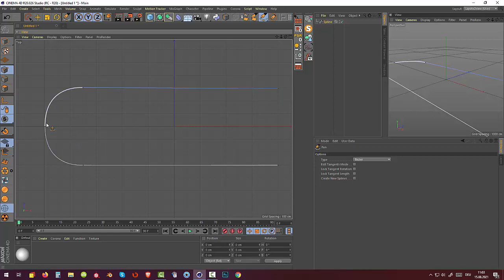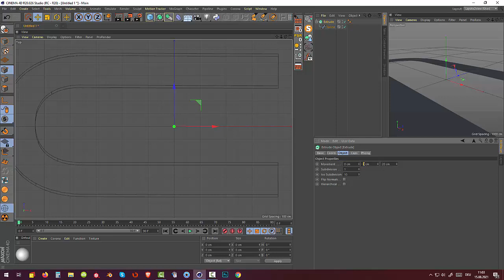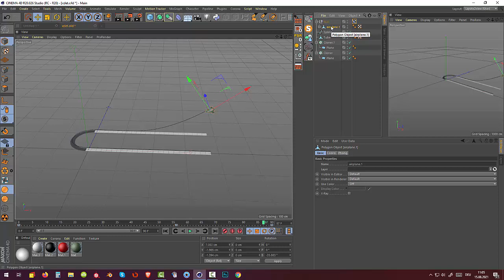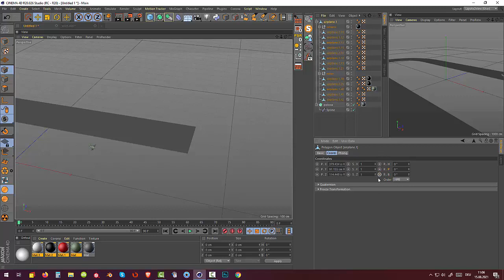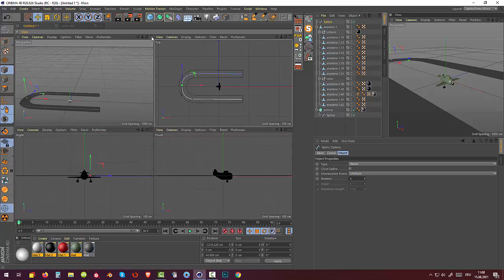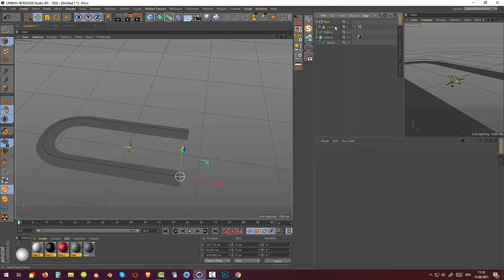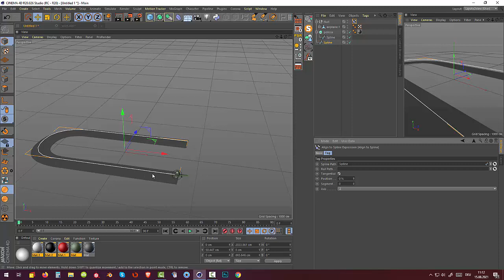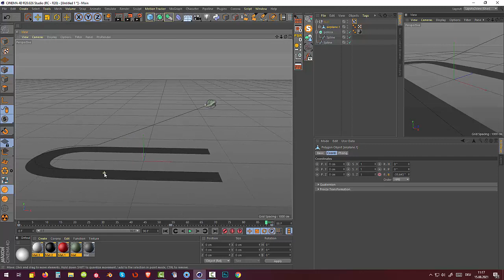9.Cinema4d. Modeling and Animation. Взлет аэроплана